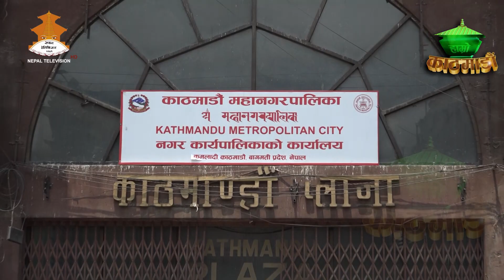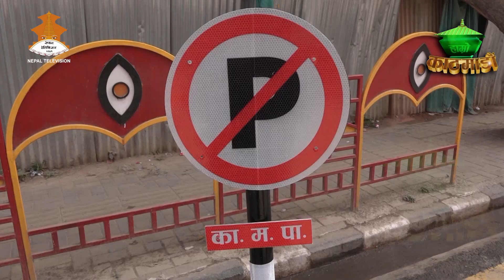न्यूरोडमा पार्किङ्ग हटाएपछि निःशुल्क पार्किङ्ग शुरु HAMROKATHMANDU 20801013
Producer/Presenter : Baikuntha Bhandari
Camera Person : Rupin Dangol
Graphics\Visual Editor : Raj Dhami